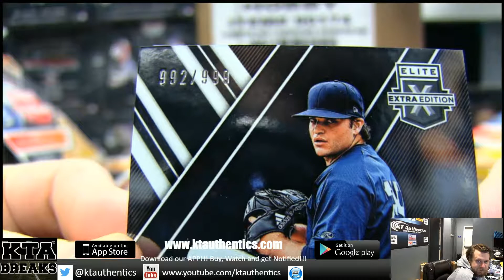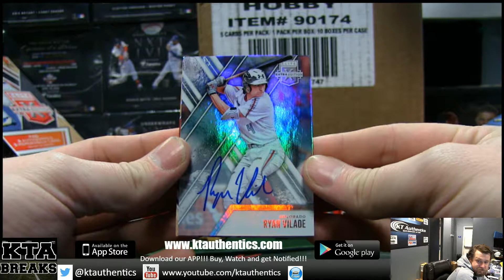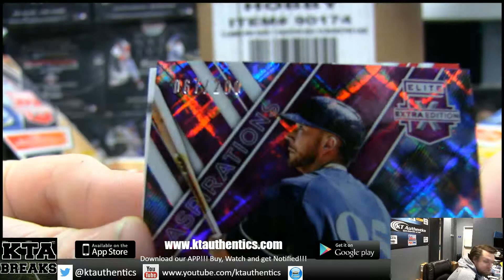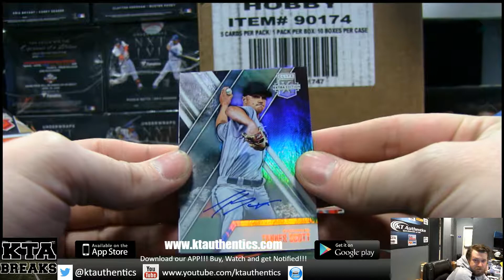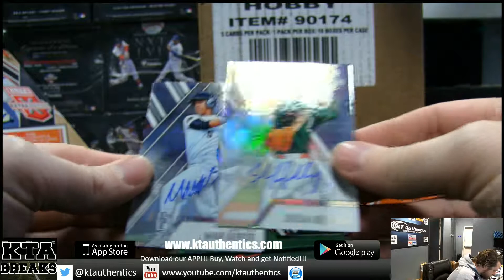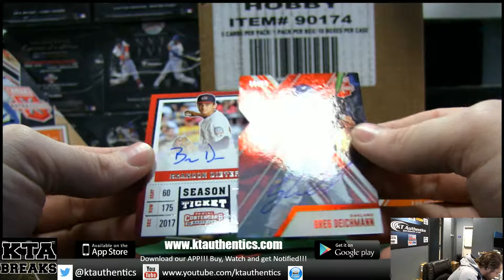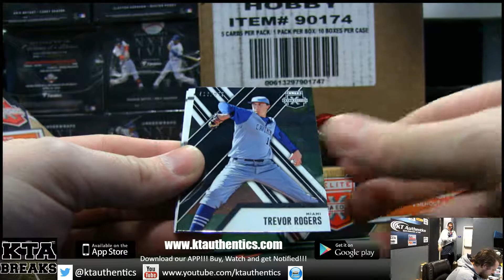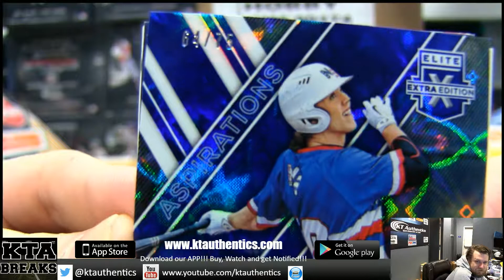KTAuthentics - 2017 panini EEE baseball 1 hobby box break - packwar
2017 panini EEE baseball 1 hobby box break - packwar